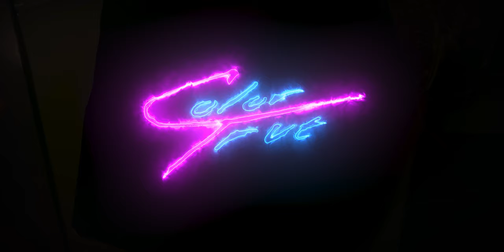Zachary McLellan - Color True (Original Music Video)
The new single, streaming everywhere.

Music Video Credits:

Director - Zachary McLellan
Producer - Elizabeth Niezgocki
Assistant Director - Raeann Goetz
Director of Photography - Jayden Peterman
Production Designer - Hannah Martin
1st Assistant Camera - Christine Chamberlain
2nd Assistant Camera - Ben Aili
Location Sound - Keegan Goldfarb
Production Assistants - Morgan Weibold, Micah Clark, Michael McRaith, Ethan Connor, Charles Philstrom, Austin McLellan, Cameron McLellan, Nathan Fahlin, Reuben Scott, Aaron Walk
BTS Videographer/Assistant to Mr. Peterman - Ben Aili
Editor/Sound Designer/Colorist - Jayden Peterman
Band - Zachary McLellan, Scott Morrisson, Bailey McLellan, Rebekah Springfield, Bryn Perry

Starring Bob McKenna as Principal McKenna.

Many thanks to the Ruter/Moore families for allowing us to use their property/gym for many days of preparation and filming.

Written and Performed by Zachary McLellan
Produced by Zachary McLellan and Scott Morrisson
Recorded and Mixed by Scott Morrisson in The Melody Room
Mastered by Scott Murphy

Zachary McLellan - Lead vocals, background vocals, lead guitar, rhythm guitar, bass guitar
Scott Morrisson - Drums
Bailey McLellan - Bass guitar
Caleb Springfield - Violin
Bryn Perry - Violin
Rebekah Springfield - Viola

All instrumentalists reserve credit for any creative contributions while recording.

Color True (Music Video Version)

Dead leaf dreams
Below salmon skies
Broken like the lips
Underneath these tinted eyes
I laugh through the bloodshed
'Cause they said 'come what may'
So I walk like a loser
And through her
I see it clear as day
And it's like I'm seventeen
Alone but free
And needlessly aloof
At least I'm color true
But it's like it's over
And under climactic all the time
We're just high rollers torn asunder
But you could have been mine
And though it's there
I can't feel it anymore
When roses wilt
With anyone that I adore
From on top of the chemtrails
The light rails were glowing in your eyes
But I surmise with the memories I'm pretending
'Cause the end has passed me by
And it's like I'm left to know what was left is gone
But at least I remember you
And at least I'm color true

So many people have worked for so many hours to bring this song and video to life; to see it all come to fruition is a real privilege, and I'm honored to have worked alongside such wonderful and talented people.  I'd like to thank everyone involved in the creation process from the bottom of my heart, and to all of my friends, family and loved ones who have always cheered me on and encouraged my artistic endeavors, this accomplishment is owed to you.  Lastly, thank you to all that listen. - Zach